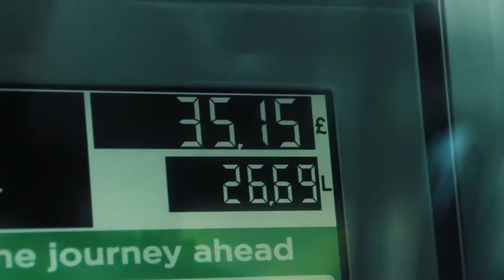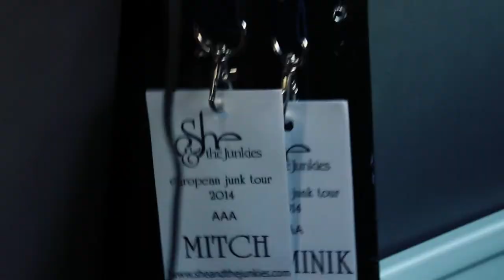She and the Junkies - Tour Vlog V / Ashford - Edinburgh